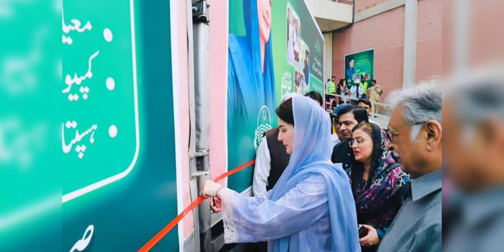Mubarak Ho 10500 Milna Shuru | 8171 Ehsaas Program 2025 | Easypaisa 13500 Check | ATM 21000 JazzCash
bisp new update
ehsaas program
8171 ehsaas program 2024
Bisp New Update Today
Ehsaas Program
Ehsaas Program 2024
8171
Bisp
Bisp program
bisp 10500
bisp 2024
ehsaas
bisp
ehsaas payment
bisp new update september
bisp september
bisp qist kab mile gi
bisp 2 payments

8171
8171 ehsaas program 2024
8171 ehsaas program
8171 new update 2024
8171 check online 2024
8171 new update
8171 web portal
8171 portal
bisp online registration 2024
bisp payment check online by cnic
bisp online registration
bisp program

bisp
ehsaas
8171
bisp survey online
bisp survey last date
bisp withdrawal september payment
bisp 10500 payment
bisp september
bisp 2500
bisp september payment
bisp new qist august 2024
bisp 13000 check online
bisp 10500 check by 8171 portal
bisp janch partal
bisp ke paise check karne ka tarika
bisp 10500
bisp 13500
bisp banks cash
8171 portal skill mentor
bisp banks
bisp new qist update
bisp new update today 2024
ehsaas program
benazir kafalat 10500
10500 check karne ka tarika
8171 portal new update
bisp new banks system
bisp qist
bisp qist check karne ka tarika
bisp september qist
bisp september payment
bisp payment check by cnic
pser
8171 new update
benazir kafalat 10500 easypaisa jazz cash
bisp 6 banks
ehsaas program new update
bisp program
benazir income support program
benazeer income support
esas program
bisp pmt score
bisp skill mentor
bisp camps
bisp centers
ehsaas program camps
benazir income support camps
bisp atm
bisp dynamic survey
pser
pser survey
pser punjab
8800
bisp apply
bisp registration
benazir kafalat
bisp kafalat
ehsaas kafalat program
esas program 2024
benazeer income support
bisp ke paise
bisp ki qist
bisp 2024
bisp today
bisp news skill mentor
8171 check
bisp 2024
8171 agustpayment check by portal
bisp survey 2024
ehsaas 2024
8171 ehsaas program
Bisp
ehsaas skill mentor
benazir income support
ehsas program
bisp lahore
bisp karachi
bisp new update 2024
8171 new update 2024
sas program
bisp faisal abad
bisp multan
bisp rawalpindi
bisp punjab
bisp sindh
Skill Mentor bisp
Bisp skill mentor
benazir program
benazir income lahore
benazir income karachi
program
بینظیر انکم سپورٹ پروگرام چیک 2024
bisp program
8171 ehsaas program 2024 online registration
banzeer incom sport
benazir ke paise kab chalenge
Skill Mentor
ehsaas program new update today
احساس پروگرام
kafalat program
ehsaas
benazir ke paise kab mile gy